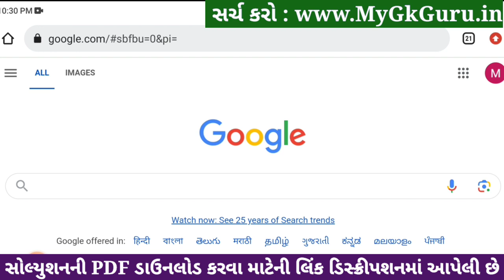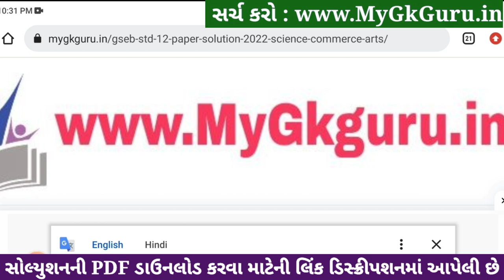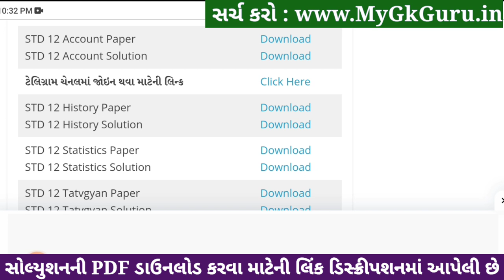std 12 account ekam kasoti 2024 january, std 12 account ekam kasoti paper 2024 january, ekam kasoti